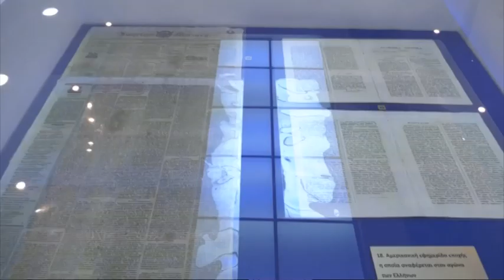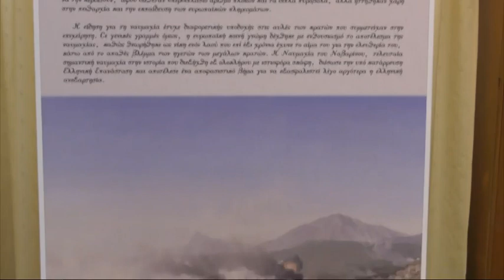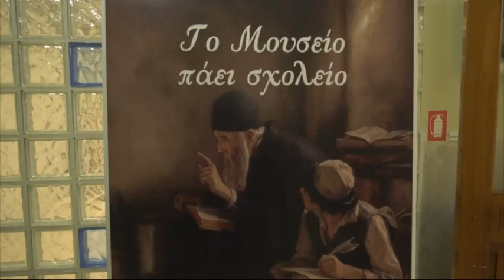Το Μουσείο πάει Σχολείο στη Λαμία